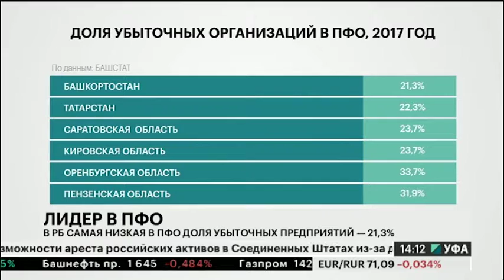В РБ самая низкая в ПФО доля убыточных предприятий - 21,3%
Доля убыточных организаций в Башкортостане - самая низкая в Приволжском федеральном округе. По данным республиканской службы статистики, нерентабельных предприятий в 2017 году было немногим больше 21-го процента. Сумма убытка – 24 с половиной миллиарда рублей.